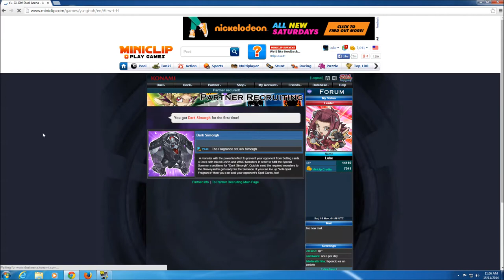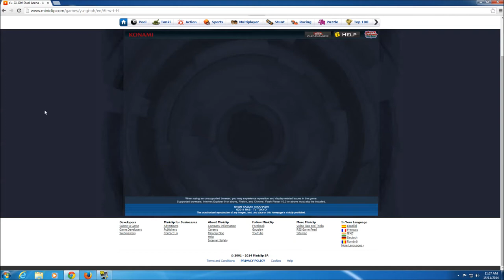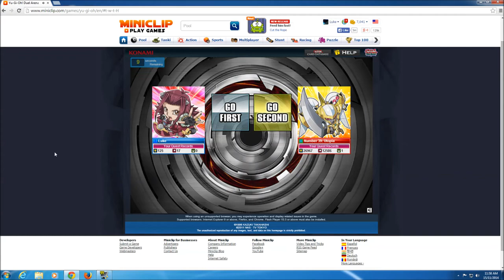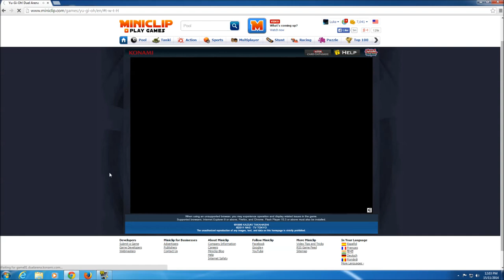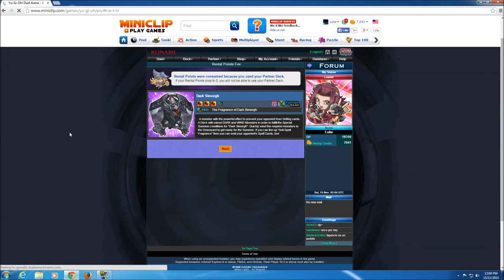Yu-Gi-Oh Duel Arena - Single Player Quest Mode Stage 8 Boss Vs Number 39: Utopia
Yu-Gi-Oh Duel Arena Gameplay - Single Player Quest Mode
Stage 8 Boss Vs Number 39: Utopia